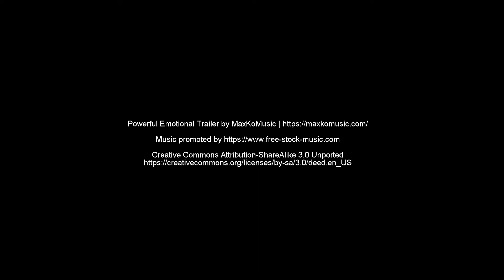Ćwiczenia 12WBOT nad Jeziorem Lednickim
12. Wielkopolska Brygada Obrony Terytorialnej ćwiczyła pod okiem ratowników Wielkopolskiego WOPR nad Jeziorem Lednickim. Zadaniem żołnierzy był między innymi desant z motorówki, pływanie w umundurowaniu, rzut rzutką, udzielanie pierwszej pomocy, ułożenie poszkodowanego na desce ortopedycznej czy przeprowadzenie akcji ratunkowej z brzegu.